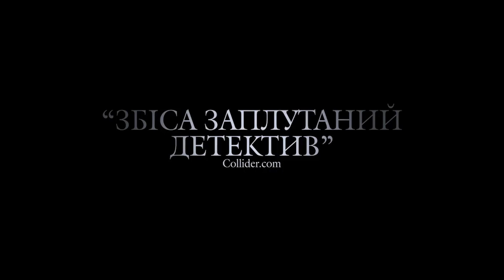Голем Лаймхаузу [трейлер]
Оригінальна назва: The Limehouse Golem
Жанр: жахи, трилер
У прокаті з 5 жовтня 2017